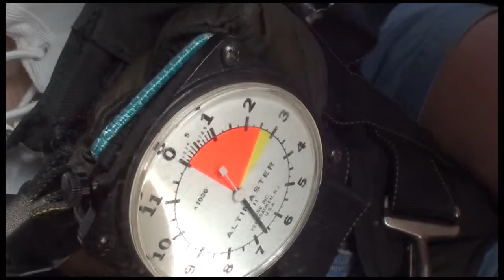Luciana Alvarez 04 28 19